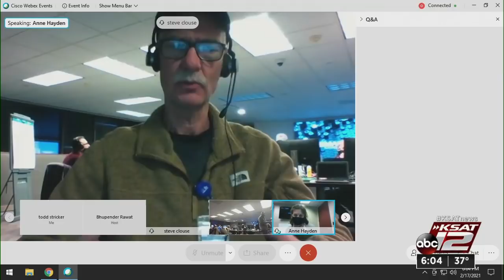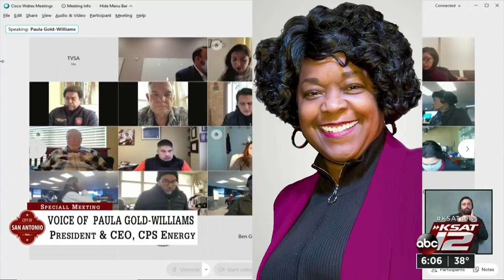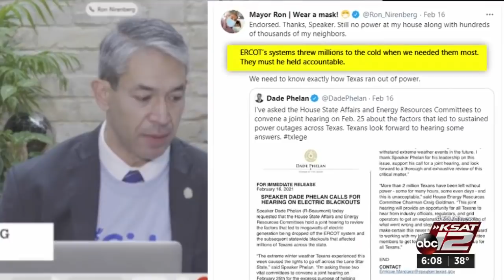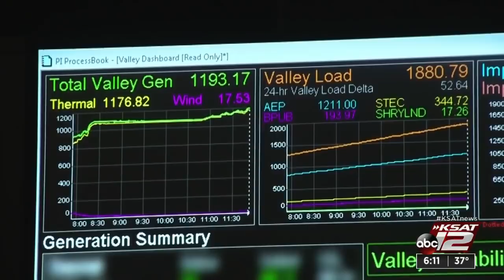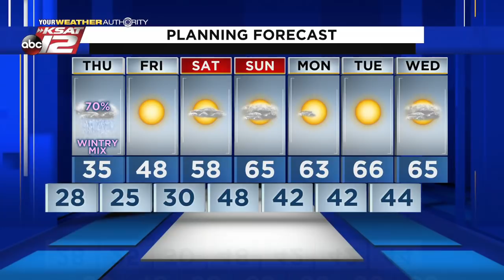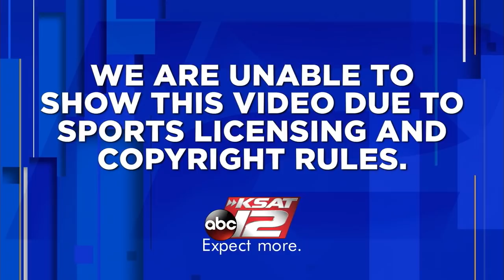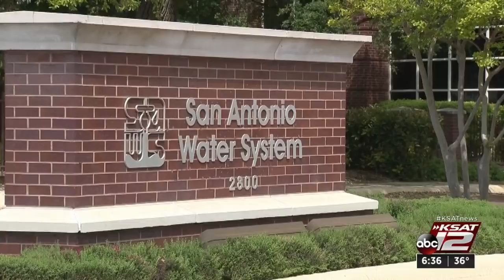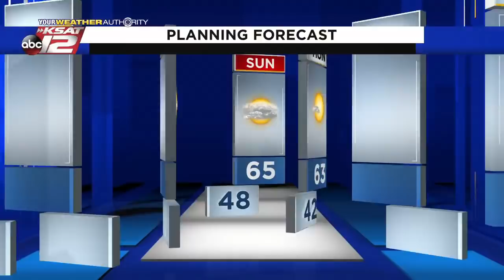KSAT 12 6 O'Clock News : Feb 17, 2021